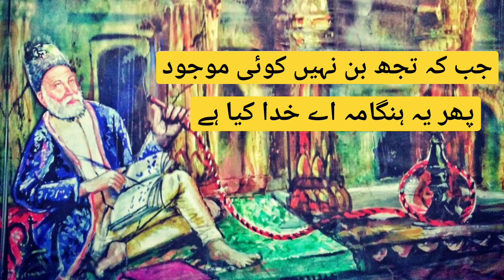BEST SHAYRI MIRZA GHALIB ❤️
BEST SHAYRI OF MIRZA GHALIB
VOICE:. MAAZ TAHIR

LYRICS.
dil-e-nādāñ tujhe huā kyā hai
āḳhir is dard kī davā kyā hai

ham haiñ mushtāq aur vo be-zār
yā ilāhī ye mājrā kyā hai

maiñ bhī muñh meñ zabān rakhtā huuñ
kaash pūchho ki mudda.ā kyā hai

jab ki tujh bin nahīñ koī maujūd
phir ye hañgāma ai ḳhudā kyā hai

ye parī-chehra log kaise haiñ
ġhamza o ishva o adā kyā hai

shikan-e-zulf-e-ambarīñ kyuuñ hai
nigah-e-chashm-e-surma sā kyā hai

sabza o gul kahāñ se aa.e haiñ
abr kyā chiiz hai havā kyā hai

ham ko un se vafā kī hai ummīd
jo nahīñ jānte vafā kyā hai

jaan tum par nisār kartā huuñ
maiñ nahīñ jāntā duā kyā hai

haañ bhalā kar tirā bhalā hogā
aur darvesh kī sadā kyā hai

maiñ ne maanā ki kuchh nahīñ 'ġhālib'
muft haath aa.e to burā kyā hai

دل ناداں تجھے ہوا کیا ہے
آخر اس درد کی دوا کیا ہے

ہم ہیں مشتاق اور وہ بیزار
یا الٰہی یہ ماجرا کیا ہے

میں بھی منہ میں زبان رکھتا ہوں
کاش پوچھو کہ مدعا کیا ہے

جب کہ تجھ بن نہیں کوئی موجود
پھر یہ ہنگامہ اے خدا کیا ہے

یہ پری چہرہ لوگ کیسے ہیں
غمزہ و عشوہ و ادا کیا ہے

شکن زلف عنبریں کیوں ہے
نگہ چشم سرمہ سا کیا ہے

سبزہ و گل کہاں سے آئے ہیں
ابر کیا چیز ہے ہوا کیا ہے

ہم کو ان سے وفا کی ہے امید
جو نہیں جانتے وفا کیا ہے

ہاں بھلا کر ترا بھلا ہوگا
اور درویش کی صدا کیا ہے

جان تم پر نثار کرتا ہوں
میں نہیں جانتا دعا کیا ہے

میں نے مانا کہ کچھ نہیں غالبؔ
مفت ہاتھ آئے تو برا کیا ہے